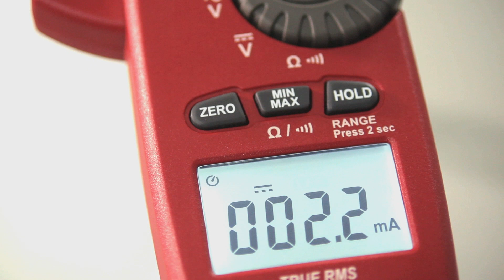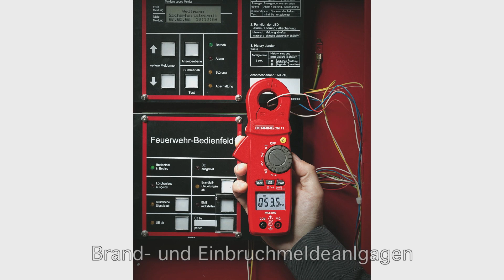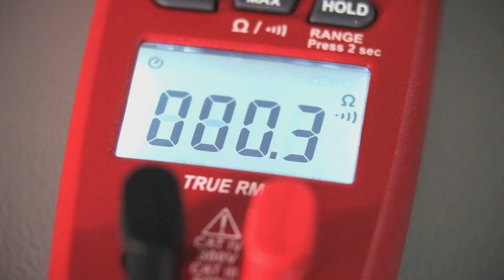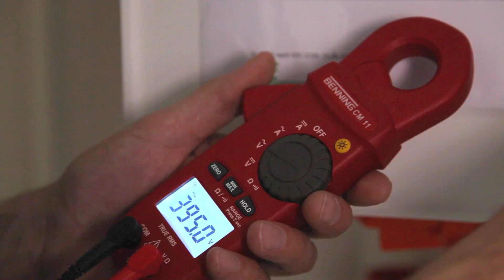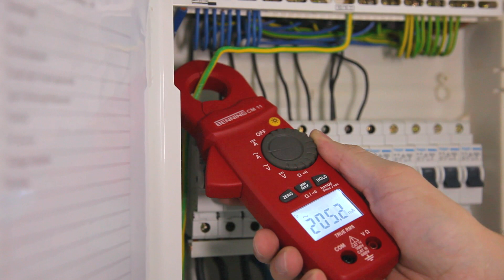SIBLIK | Benning Stromzange CM11V2 h264 8Mbit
Die neue BENNING CM 11 Milliampere Stromzange wurde speziell für die präzise Messung kleiner Ströme entwickelt. Aufgrund der sehr guten Messeigenschaften eignet sie sich besonders zur Diagnose und Fehlersuche, z.B. in elektrischen Anlagen und Geräten sowie im KFZ Bereich.

Noch Fragen?